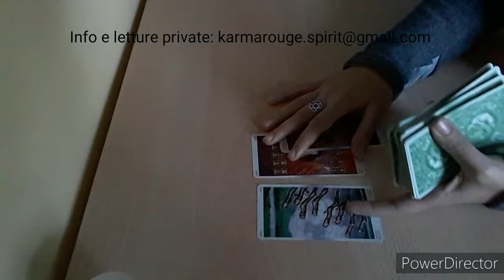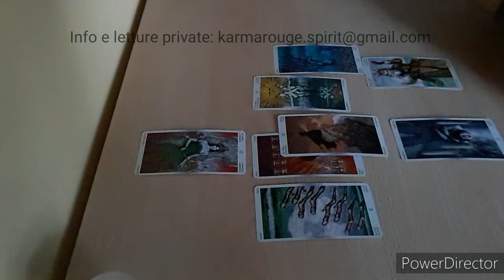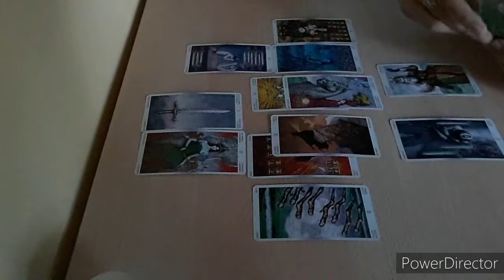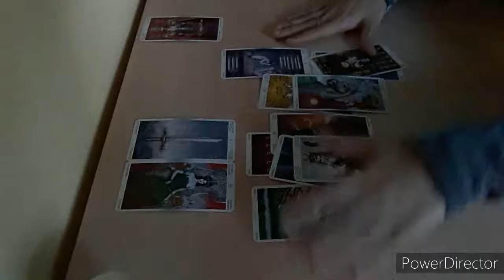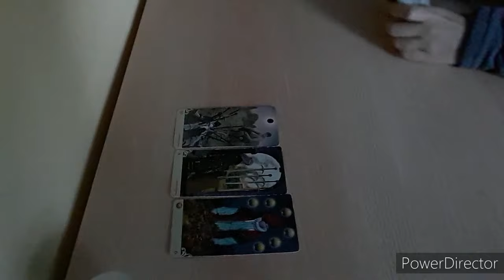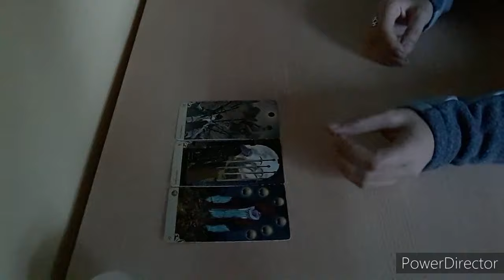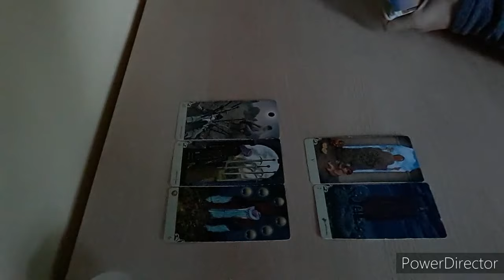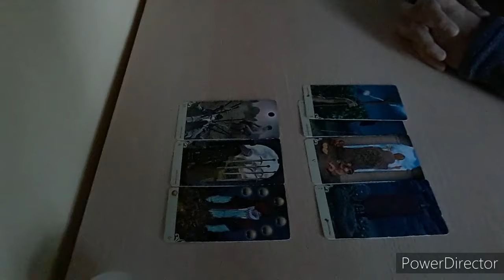Leone. 24gennaio-23febbraio 2020. Generale e amore